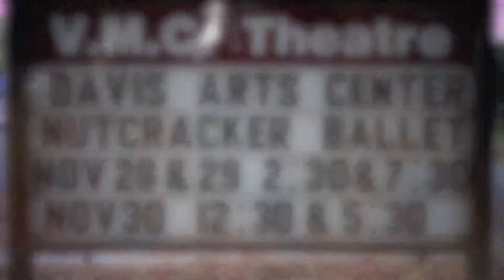Davis Nutcracker Ballet 2014 Michiko Adams Evelyn Erin Cheng as Arabians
Hanneke & Company Presents
The Nutcracker Ballet
Michiko Adams, Evelyn Cheng, and Erin Cheng as Arabians